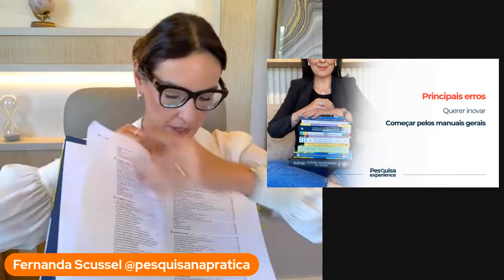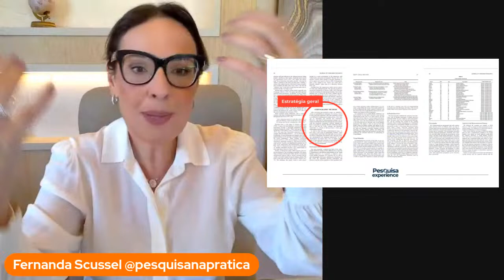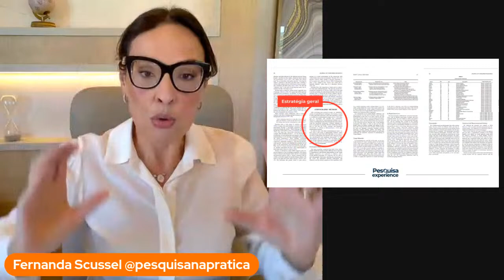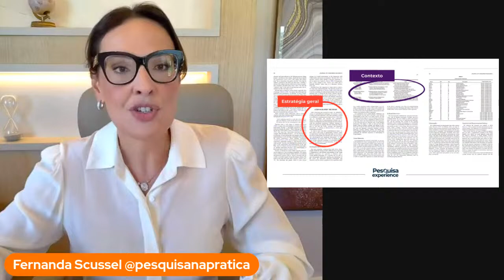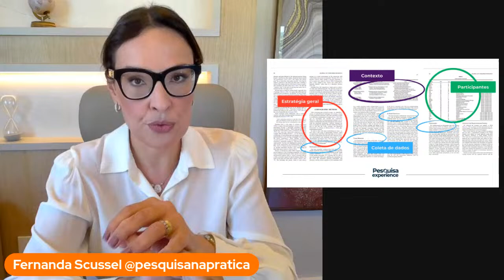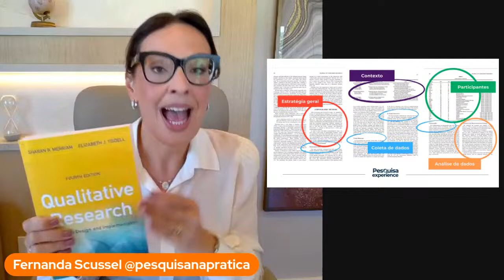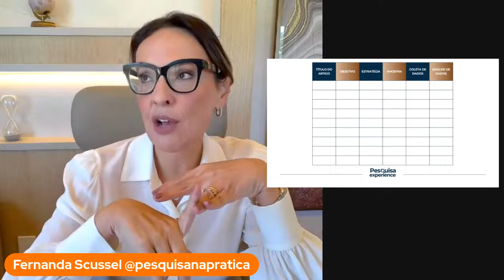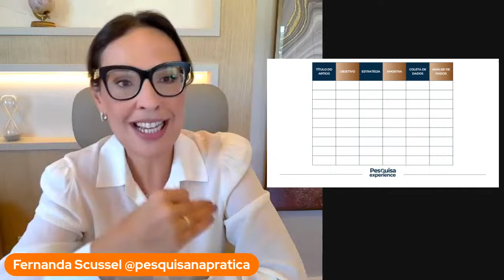[PesquisaExperience] Aula 3 - COMO CONSTRUIR A SUA PESQUISA DE CAMPO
Para participar da mentoria às 14h, conecte-se comigo no Zoom:
Senha de acesso: 469884

Referências usadas durante a aula:
Truques da Escrita - H. S. Becker
Qualitative Research - Sharan B. Merriam e Elizabeth J. Tisdell
Metodologia da Pesquisa Sampieri, Collado e Lucio

Artigos:
Scott, R., Cayla, J., & Cova, B. (2017). Selling pain to the saturated self. Journal of Consumer Research, 44(1), 22-43.
Scussel, F. B. C., & Dellagnelo, E. H. L. (2018). O peso do discurso: a representação da mulher plus size em campanhas publicitárias de lingerie no Brasil. Revista Brasileira de Marketing, 17(6), 931-945.